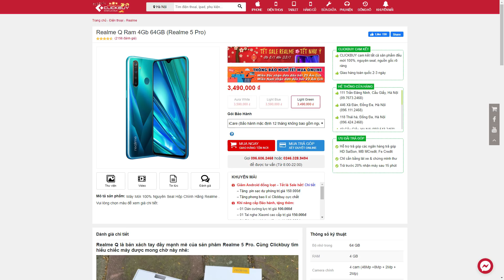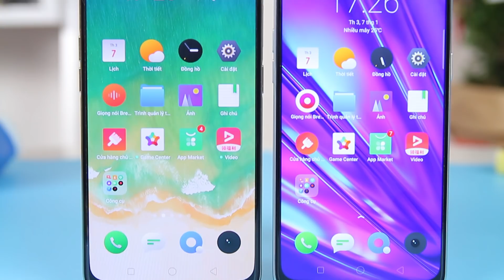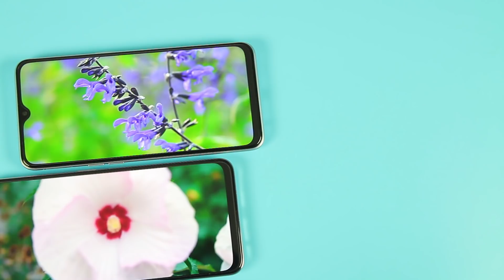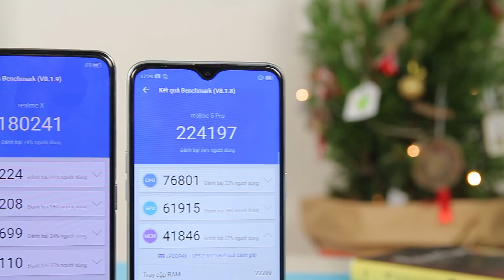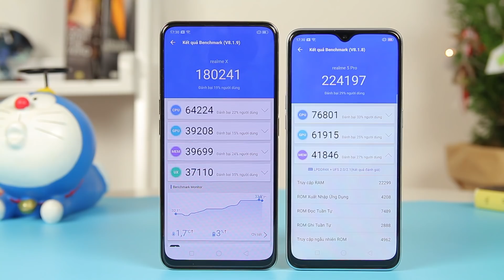Realme X với Realme Q giá như thế này thì vô đối rồi còn gì? Nên mua máy nào?